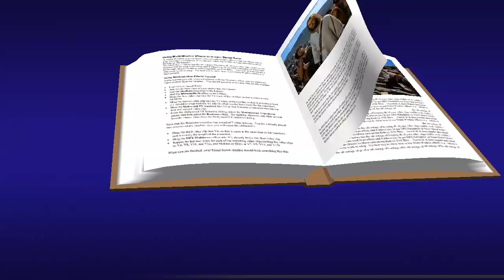Lucas 13, 22-30 Evangelio Agosto 21 2016